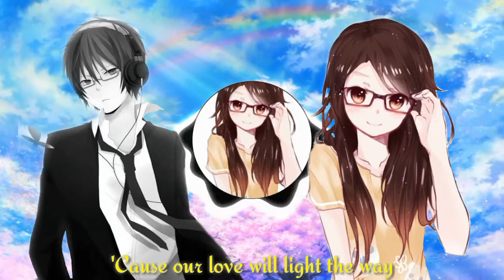Nightcore: Heaven- switching vocals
This is my first nightcore video hope you like it

for the audio I used